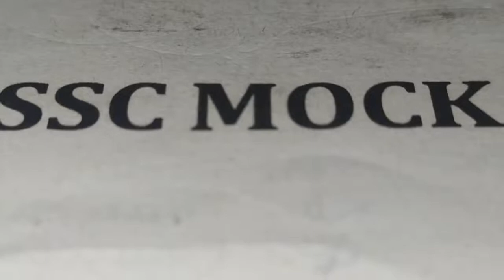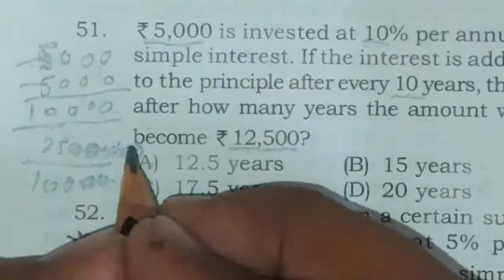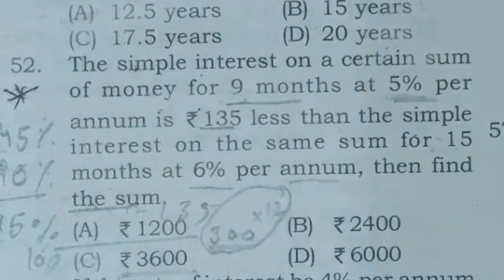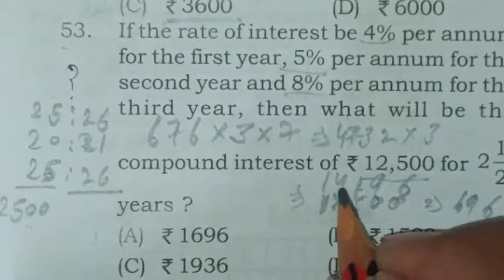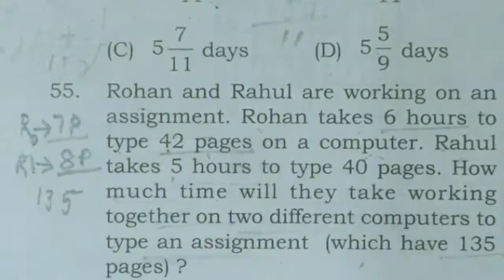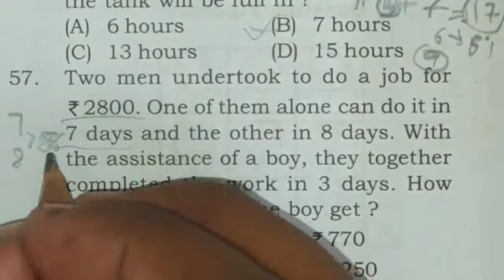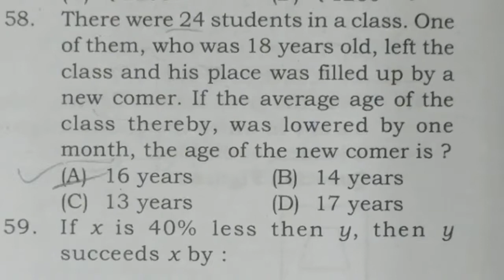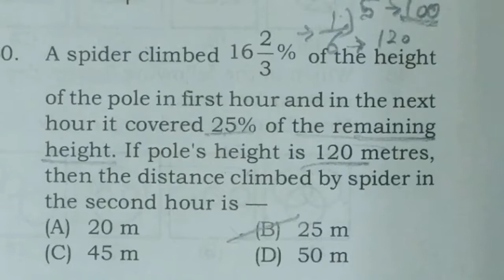Mock Test 1 Maths SSC CHSL (Tier 1) CGL /CPO